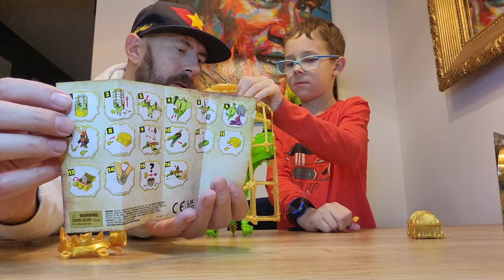Treasure X DINO GOLD zestaw PTERODACTYL Dino DISSECTION 🤯😱🤢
Łapcie link do sklepu Best Toys:

OMG !!! Koło Fortuny decyduje co otwieramy z Treasure X DINO GOLD... odc 1/4
Wpadajcie do :
tam dowiecie się więcej o Treasure X i nie tylko :)